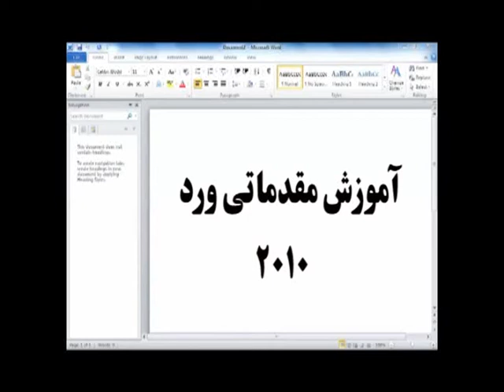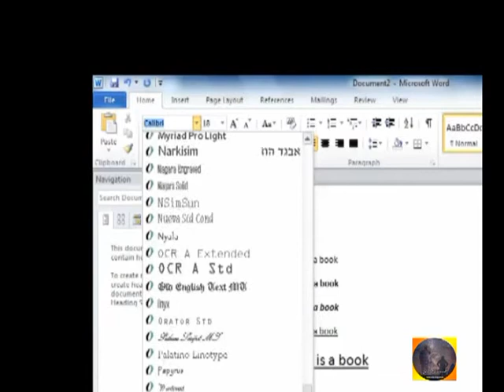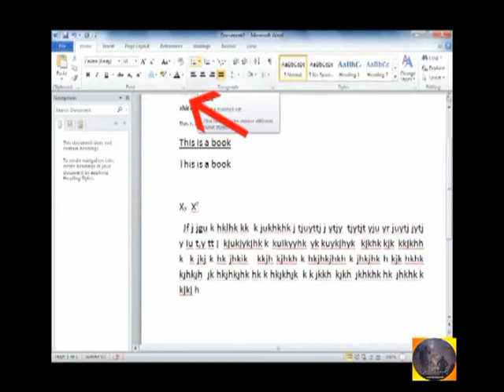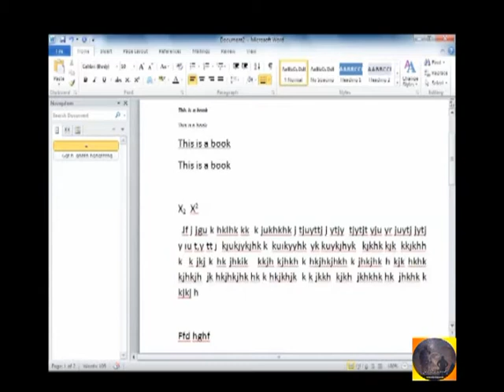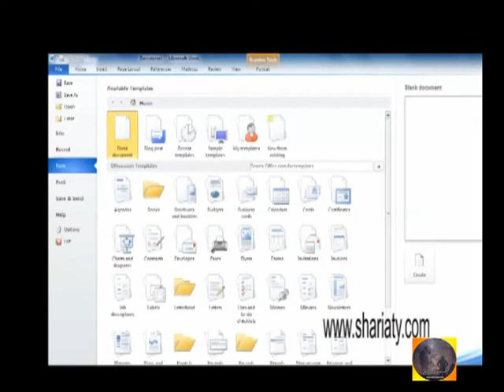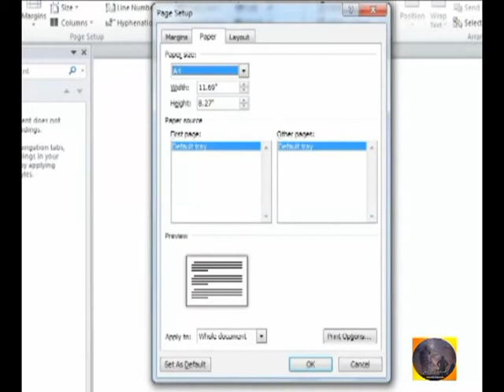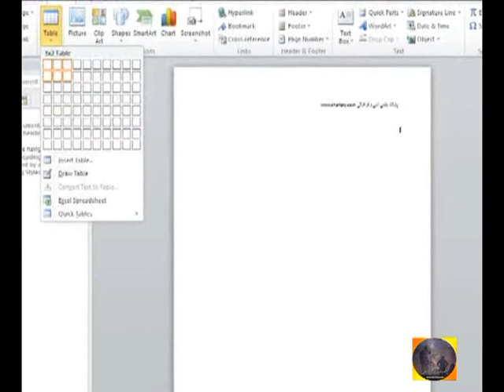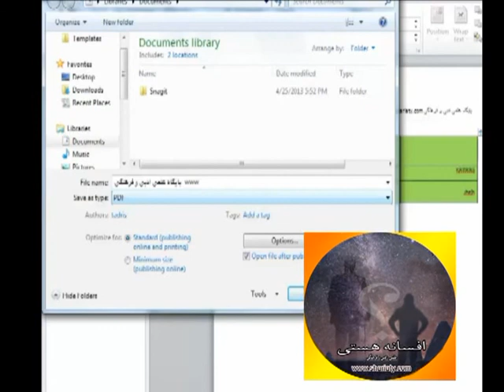آموزش مقدماتی ورد 2010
با توجه به اینکه بخش کامپیوتر وب سایت از این تاریخ اول امرداد 96  حذف میشود .  این ویدئو از این طریق ، کانال آپارات و نیز کانال تلگرام در اختیار علاقمندان قرار میگیرد . مطالب عنوان شده پایه ای بوده و  در همه ی وردهای بعد از آن نیز اعتبار دارد .